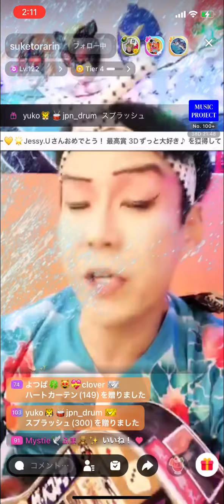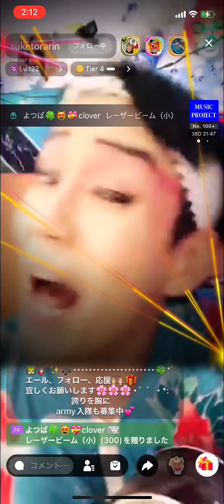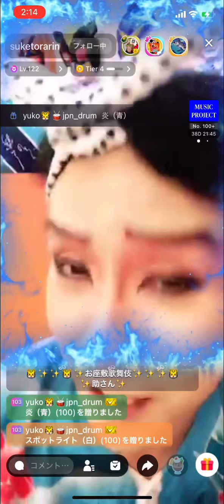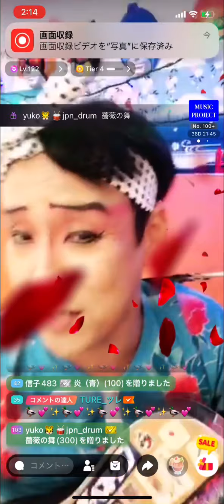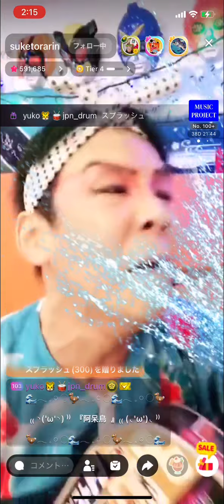お座敷！助さん！kabuki！「阿呆鳥」